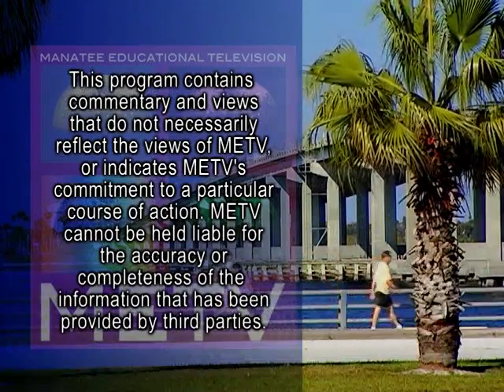Del Couch Music Foundatio